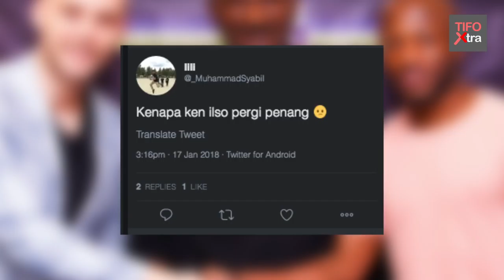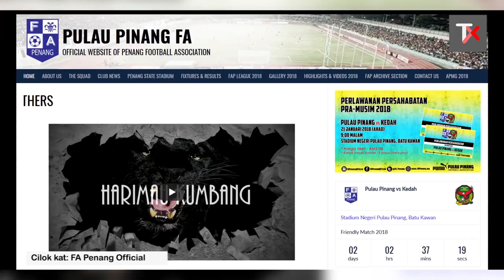TIFO Xtra | Ken Ilso Kekal Di Utara!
Haa rupanya King Ken still lagi kat utara! Tapi dengan team lain lah pulak. So fans Harimau Kumbang, korang rasa cane season ni? Boleh makan tak?